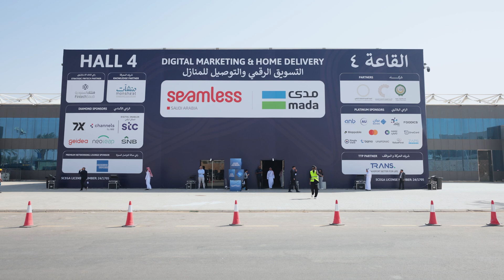Seamless KSA: A Conversation With Faris Alhoshan, Head of Digital Banking, Arab National Bank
Entrepreneur Middle East was on the ground at the Seamless event in Riyadh, KSA! Join us as we dive into the latest innovations in e-commerce, payments, fintech, and digital transformation. Get an inside look at the trends, insights, and leaders shaping the future of commerce in the Middle East!